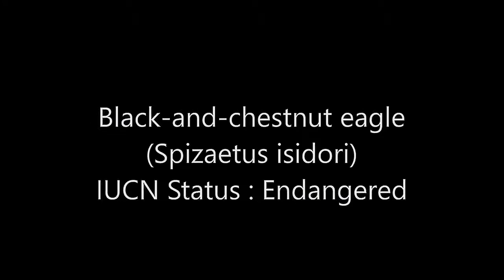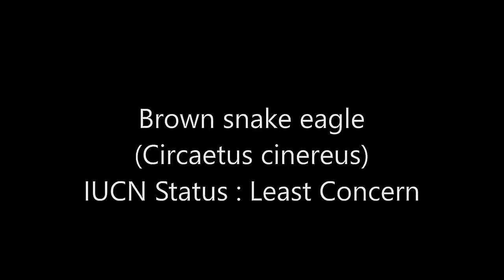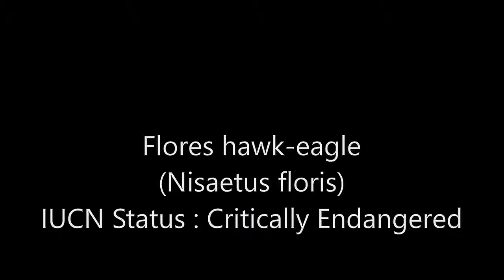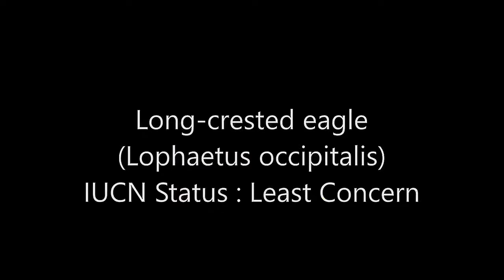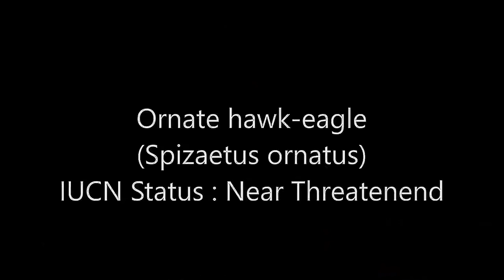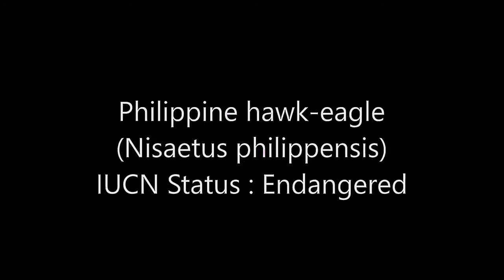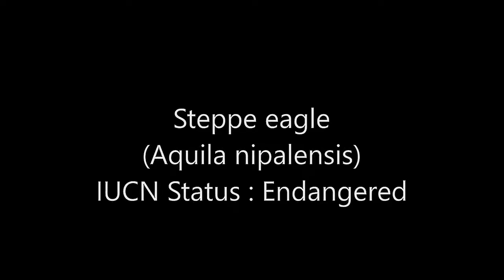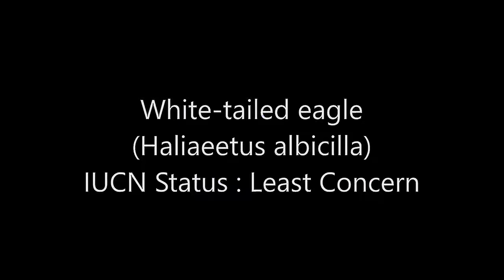All types of Eagles in the world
All types of Eagles